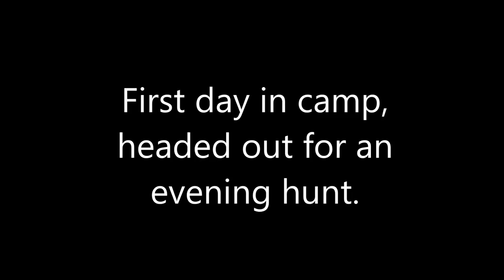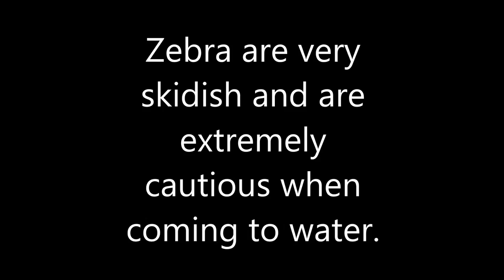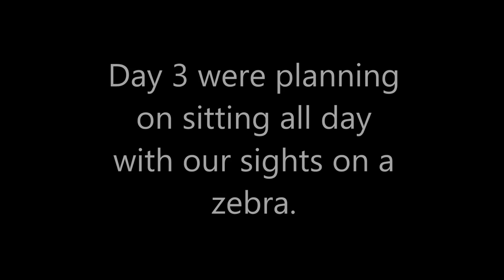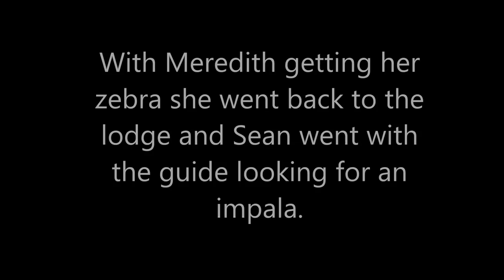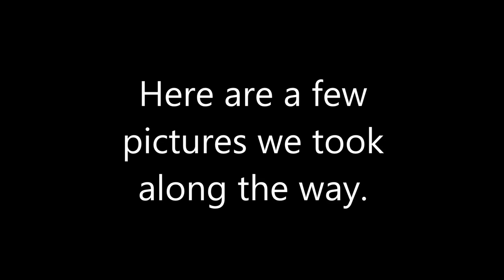African Safari 2014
This is a video of our hunt and pictures along the way. My wife and I had the privilege of going on a hunt in South Africa. This is our story of how it went, We loved every minute of the trip and will be planning a return trip some time in the future. The animals we hunted while on the trip were kudu, impala, zebra, and wildebeest. All of our hunting was done with a bow. We got to see many other animals on our trip like cape buffalo, eland, blesbuck, bushbuck, gemsbuck, water buck, sable, and much more. Just the amount of animals seen during the trip was worth the time and money spent to go.